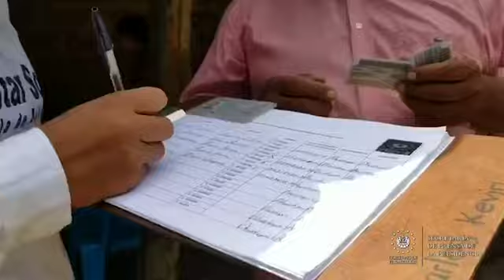Familias de Ahuachapán reciben paquetes alimentarios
AyudaALaPuertaDeTuCasa 📹📺 || Delegados del INJUVE y colaboradores del Gobierno del Presidente Nayib Bukele entregan los paquetes alimentarios en el cantón El Junquillo, cooperativa Rancho Grande, en Ahuachapán. QuédateEnCasa AlertaCOVID19SV.